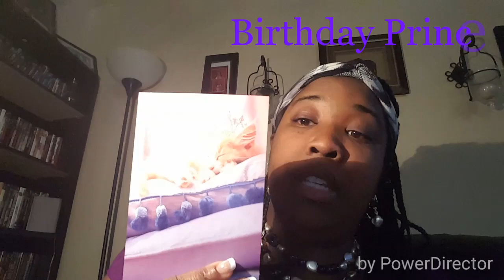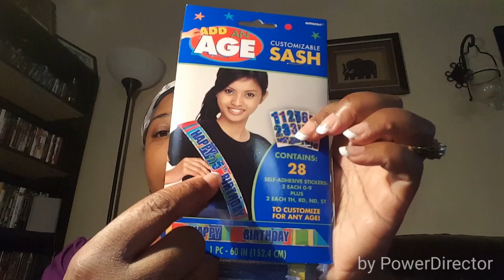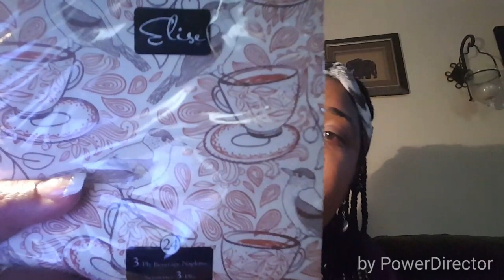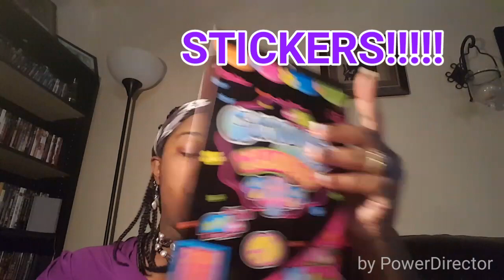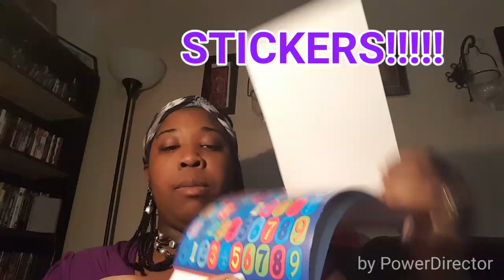Talk about it Tuesday vlog AND haul!!